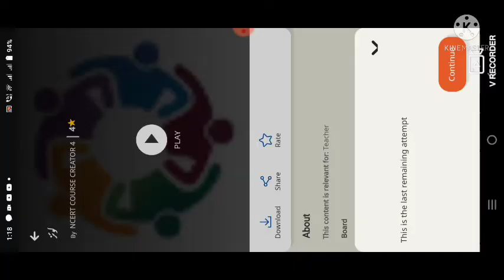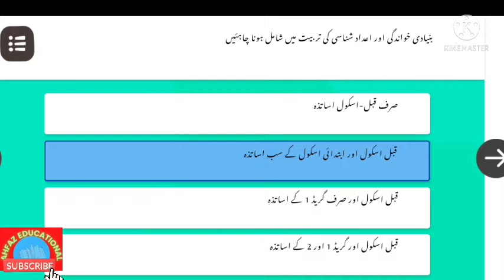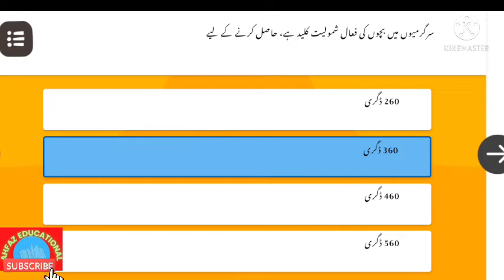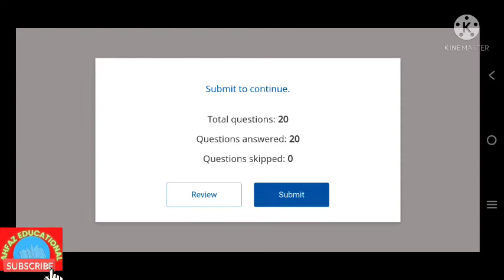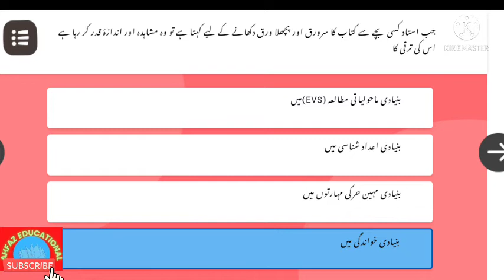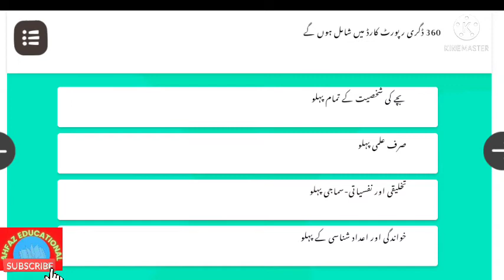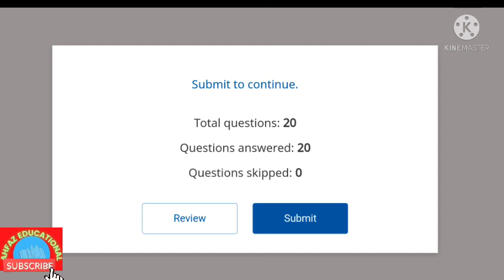Nishtha module 8 quiz in urdu | nishtha FLN module 8 in urdu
Nishtha 3.0 Quiz answers
Nishtha module 8
NISHTHA 3.0 FLN Urdu course 8 quiz answers
nishtha 3.0 module 8 answers in urdu
Nishtha module 6
Nishtha 3.0 quiz answers in urdu
آموزش کا اندازہ قدر
Nishtha 3.0 Module 8 Quiz answers in urdu
urduyouth.edificationNistha module 8 urdunistha module 8 urdunishtha 3.0 FLN module 8 answers in urdu

Ⓜ️♦️ *Nishtha 3.0*♦️Ⓜ️

*😎With all three attempts questions*

Ⓜ️ *Module 6*
 *بنیادی زبان اور خواندگی*

Ⓜ️ *Module: 5*

*Any update regarding NISHTHA 3.0 FLN*
✍🏻 *Ahfaz Educational*✍🏻